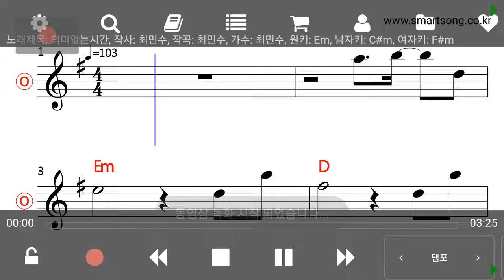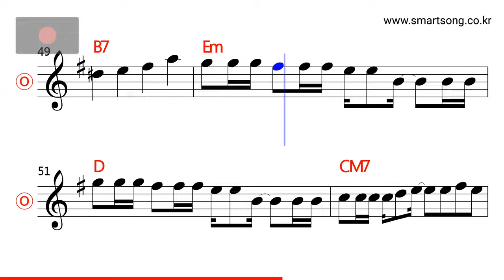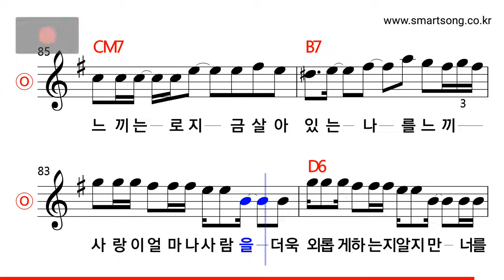최민수 - 의미 없는 시간 MR